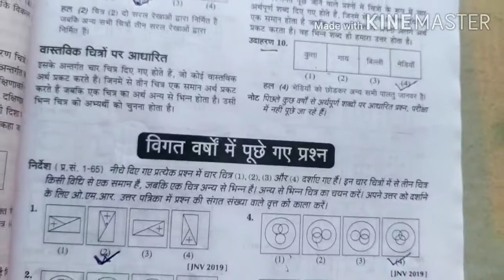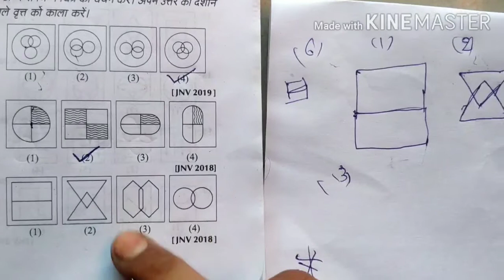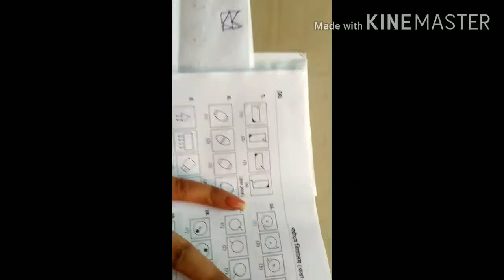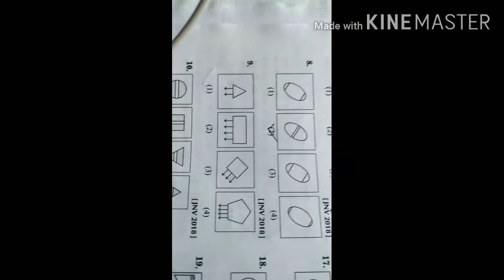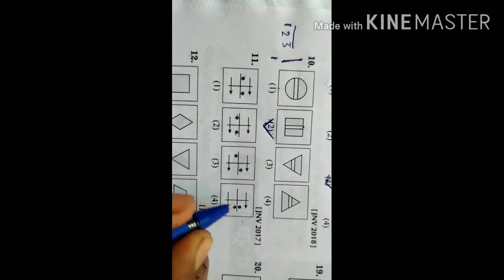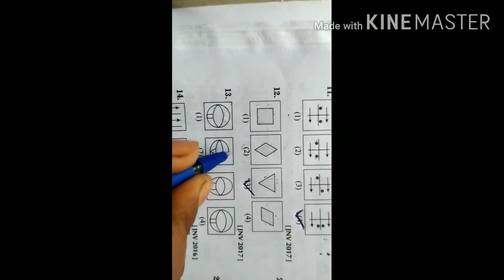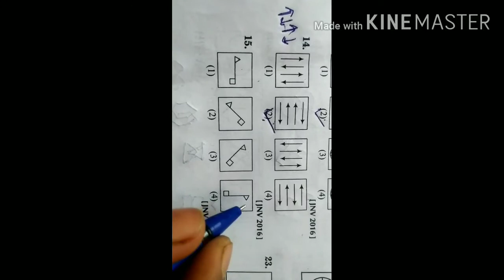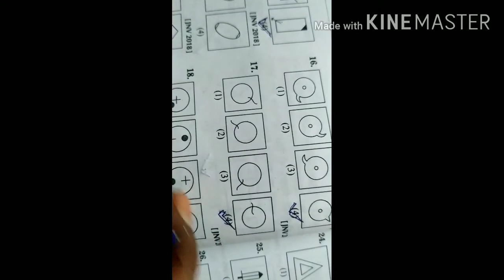6 NAVODAYA Reasoning (Part-3)